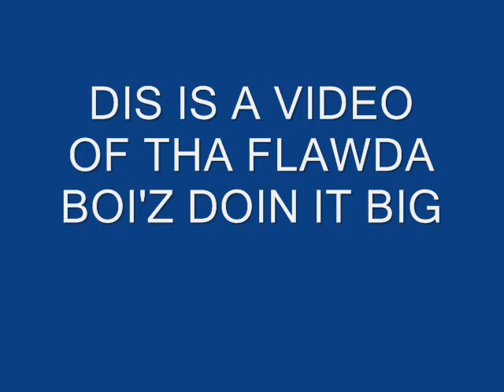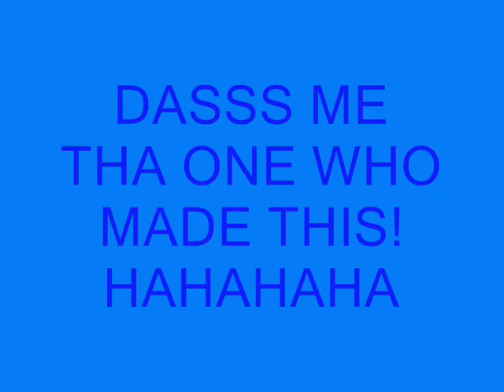tongan niggas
florida